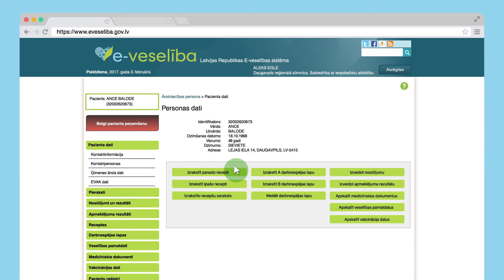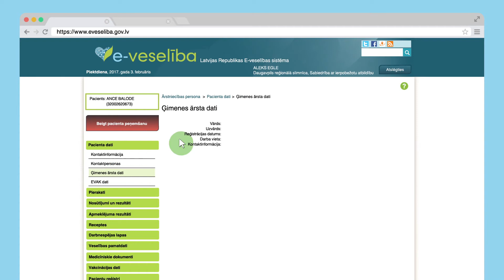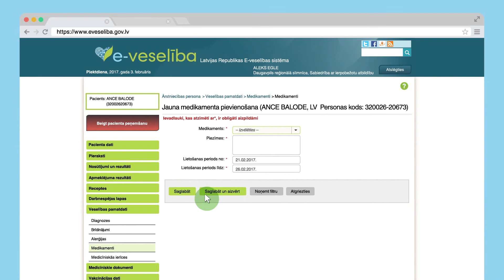Ārstiem: pacienta pamatdatu pievienošana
Mācību video ārstniecības personām par to, kā E-veselības sistēmā apskatīt un pievienot pacienta veselības pamatdatus.